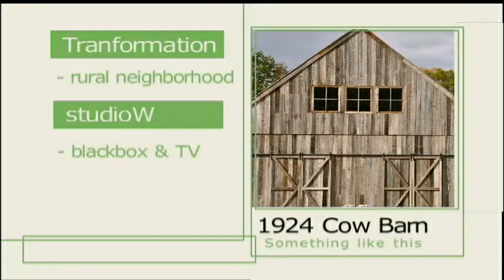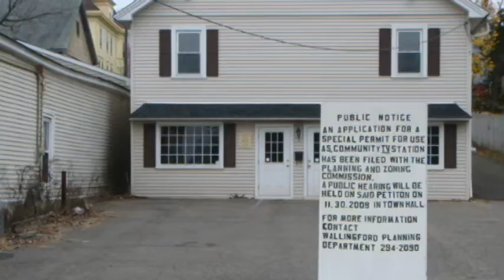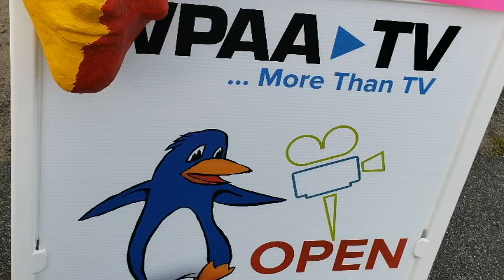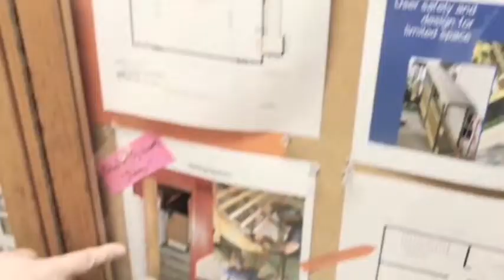Time for A Story - Places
Featuring WPAA-TV